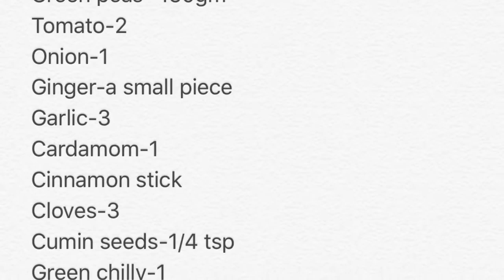Green peas gravy in Tamil